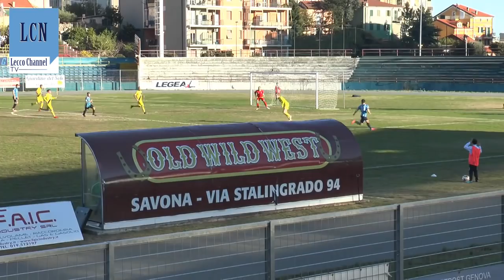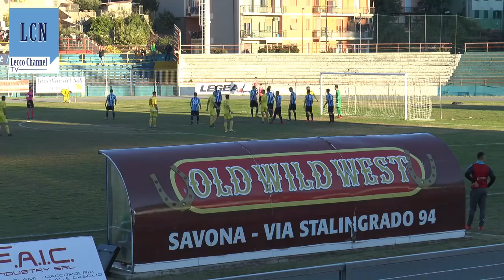Serie D | Savona FBC 1-1 Calcio Lecco 1912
Savona 1-1 Calcio Lecco 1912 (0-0)

Savona (4-3-3): Fiory; Vittiglio, Guarco, Garbini, Grani (dal 35' s.t. Corbier); Miele, Fenati, Cambiaso; Bacigalupo (dal 35' s.t. Venneri), Muzzi (dal 20' s.t. Aretuso), Piacentini (dal 38' s.t. Tognoni). A disposizione: Gallo, Esposito, Dell'Amico, Aretuso, Tognoni, Boilini. All. Alessandro Grandoni.

Calcio Lecco 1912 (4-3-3): Safarikas; Corna, Malgrati, Merli Sala, Magonara; Segato, Pedrocchi (dal 27' s.t. Lella), Moleri (dal 18' s.t. Silvestro); Lisai, Capogna (dal 38' s.t. Poletto), D’Anna (dal 30' s.t. Draghetti). In panchina: Guadagnin, Carboni, Meneghetti, Di Bella, Calloni. All. Marco Gaburro.

Marcatori: Piacentini (S) al 4' s.t.; Capogna (L) al 31' s.t.

Arbitro: Daniele Virgilio (Francesco Paolo Danese di Trapani e Santino Spina di Palermo).

Note: terreno in pessime condizioni; spettatori: 500 circa; ammoniti: Fenati (S) e D'Anna, Magonara (L); angoli: 4-3; recuperi: 1' e 6'.